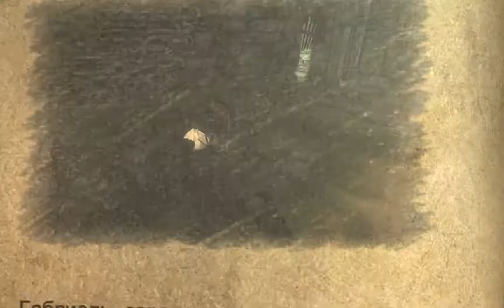Castlevania: Lords of Shadow [RUS, без комментариев]. Глава 5-7: Канализации замка.